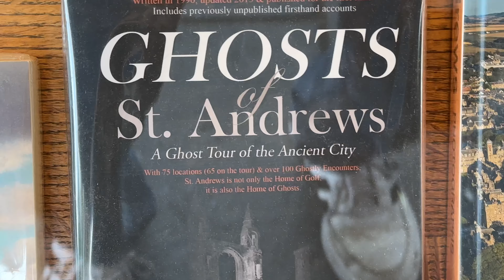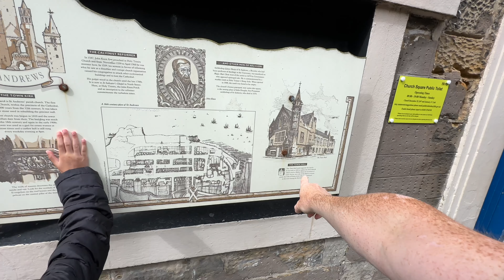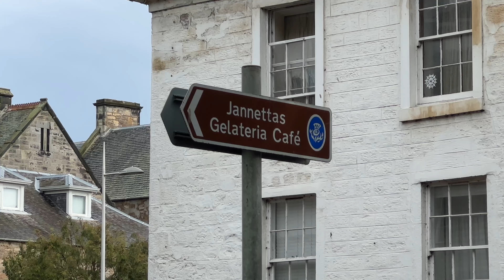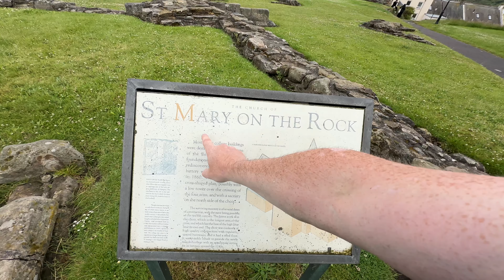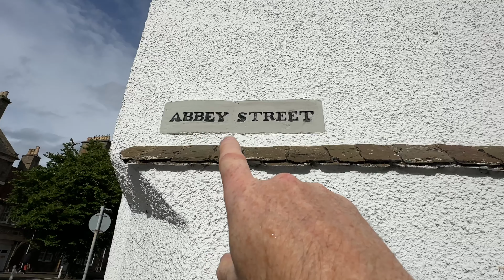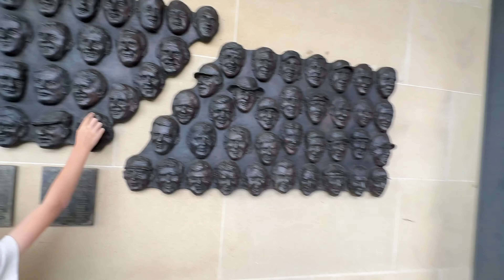ST. ANDREWS, SCOTLAND | What to eat? Where to go? What to see?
Walk around St. Andrews, Fife, SCOTLAND. University and Golf | Home of Golf | Castle, Abbey and Restaurants. What to eat and where to go. What to see, and where to shop?